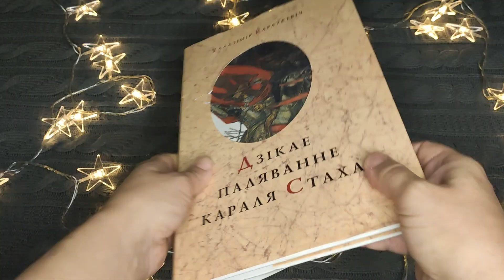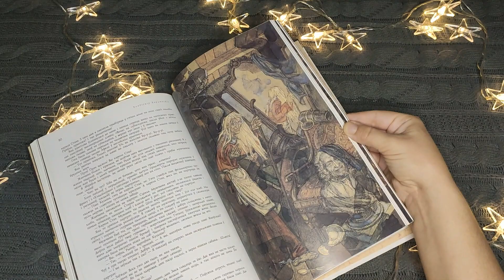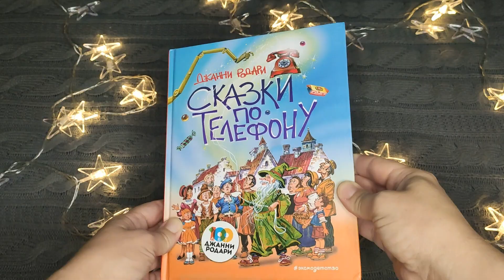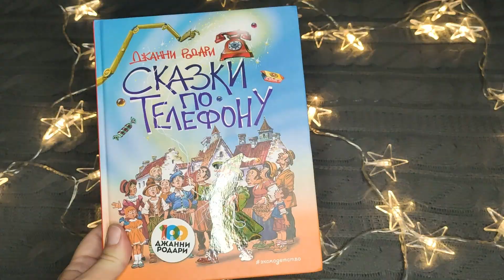ЧИТАЛА ЛЕТОМ: классика, нонфик, фантастика 📖🐱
Моё летнее "прочитанное"--жанровое разнообразие в рамках двух книжных марафонов.
УПОМИНАЕМЫЕ ВИДЕО:
ТАЙМКОДЫ:
00:00 "должок!" (с)
00:19 "Кукла", Болеслав Прус
12:07 тема августа--"любимый автор"
12:45 "Галлюцинации", Оливер Сакс
18:58 Анастасия Тараканова, "Фантастические твари, и что они предпочитают"
23:43 Условия марафона
24:06 "Дикая охота короля Стаха", В.С. Короткевич,  тема "Школьный список"
31:14 "Странные времена", К.К. Макдоннелл, тема "Новые горизонты"
36:01 "Сказки по телефону", Джанни Родари, тема "Внеклассное чтение"
37:12 "Киборг и его лесник", Ольга Громыко, тема "В долгое путешествие"
41:07 "Колдовской апрель", Элизабет фон Арним, тема "Летняя атмосфера на обложке"
44:38 тема "Байки у костра"
45:15 "Мерцание экрана", Терри Пратчетт, тема "Байки у костра"
47:30 спасибо за просмотр!